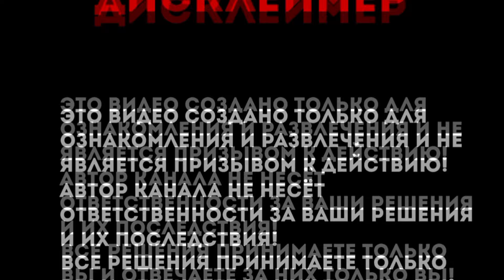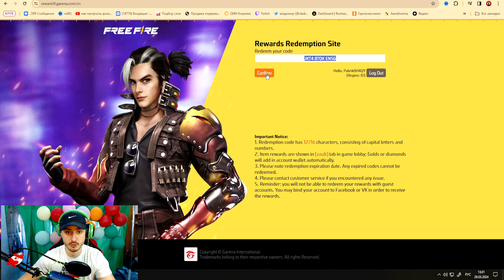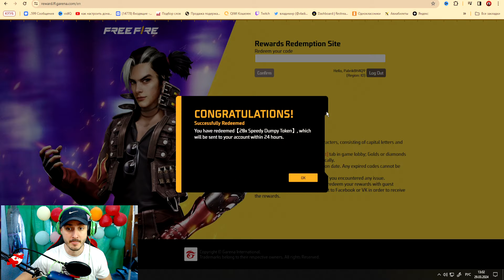ВВЕДИ ПРОМОКОД РАБОЧИЙ ЗА ДОЛГОЕ ВРЕМЯ НА РЕГИОНЕ ЗАРУБЕЖНОМ | в ФРИ ФАЕР! Free Fire